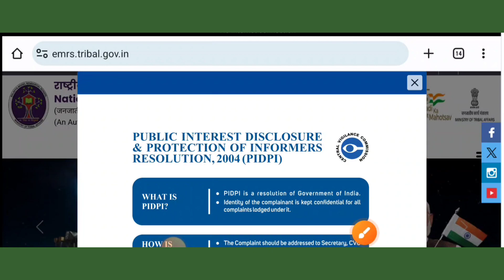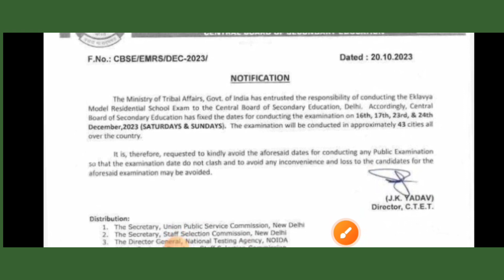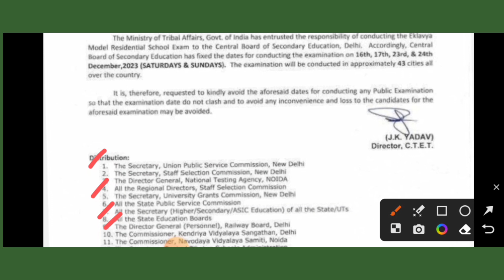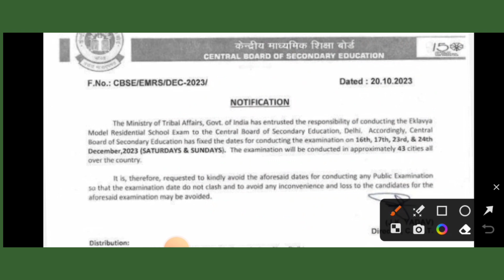EMRS Exam Date 2023। EMRS JSA Exam date। EMRS Exam 2023। EMRS Classes। EMRS Exam latest update।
emrs jsa exam date
emrs recruitment details 2023
emrs non teaching recruitment
emrs exam 2023
emrs exam details
emrs latest news
emrs exam date latest update
emrs recruitment 2023 exam date
emrs jsa exam date 2023
EMRS correction windows
emrs recruitment
emrs last date to apply
EMRS Vacancy
EMRS JSA recruitment 2023
EMRS Exam कब होगी। EMRS Non Teaching Recruitment 2023। EMRS JSA Exam। EMRS Exam date। EMRS Vacancy।
emrs jsa
emrs jsa 2023
EMRS Big Official update। EMRS Exam 2023। EMRS Non Teaching recruitment 2023। EMRS Exam date। jsa।
Apply online link 🔗🖇️👇
emrs big update for you
emrs recruitment
emrs apply online
emrs last date extended
EMRS- Correction window। EMRS Recruitment 2023। emrs vacancy cancelled? emrs vacancy court case news
emrs vacancy cancelled?
emrs vacancy court case news
emrs vacancy cancel hogi kya?
total form fill up
emrs jsa total form fill up
total form kitna fill hua
emrs lab attendant total form fill up
emrs jsa total candidate apply
emrs vacancy 2023 court case latest news
emrs jsa classes
EMRS JSA- इस रणनीति/Strategy से 100+ score कर सकते हैं। EMRS JSA preparation strategy। EMRS JSA 2023
input output questions
computer input output questions
computer online class
targer officer computer class
target officer channel
emrs jsa computer class
emrs jsa computer questions
emrs jsa preparation
emrs jsa class
emrs jsa preparation
JSA to SSA promotion rule
JSA to Accountant promotion rule
JSA recruitment rule
JSA recruitment 2023
KVS/NVS JSA से भी बेहतरीन मौका है। EMRS JSA 2023। Eklavya School JSA Syllabus। preparation strategy।
jsa syllabus
emrs jsa syllabus
emrs jsa preparation strategy
EMRS JSA
eklavya JSA syllabus
लो JSA की Bumper Vacancy आ गई। EMRS JSA Recruitment 2023। Eklavya Non Teaching Vacancy 2023। JSA।
JSA recruitment 2023
Eklavya school vacancy 2023
emrs jsa best book
emrs jsa vacancy
emrs jsa vacancy 2023
emrs vacancy jsa 2023
emrs lab attendant syllabus
how to prepare emrs jsa
eklavya school jsa
eklavya school jsa preparation
eklavya school jsa hindi class
eklavya school jsa hindi online class
eklavya school jsa syllabus
eklavya school vacancy
eklavya Model school recruitment 2023
eklavya school accountant syllabus
eklavya school lab attendant syllabus
hindi online class
target officer youtube channel
hindi class target officer
computer class
eklavya school jsa 2023
emrs jsa previous paper
emrs jsa previous year cutoff
emrs jsa
emrs jsa salary slip
emrs non teaching recruitment 2023
Eklavya Model Residential School Recruitment
eklavya Model Residential School JSA
eklavya Model Residential School non teaching
eklavya Model Residential School vacancy
eklavya JSA recruitment 2023
eklavya Model Residential School vacancy 2023
eklavya Model Residential School exam
eklavya JSA syllabus
eklavya Model Residential School accountant